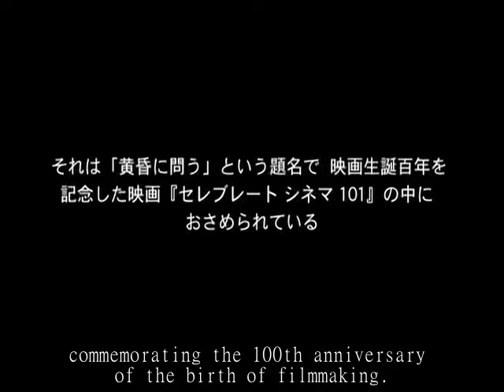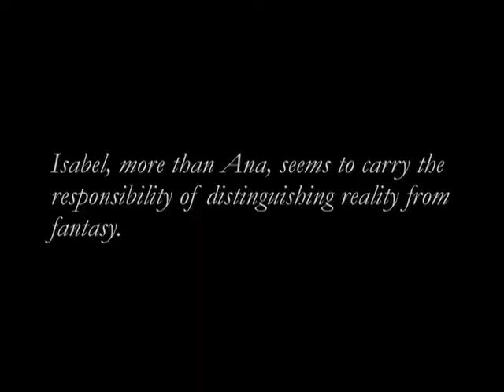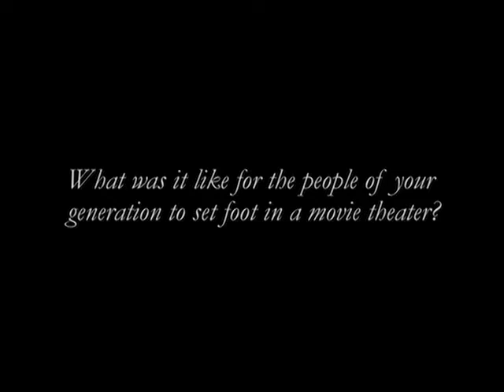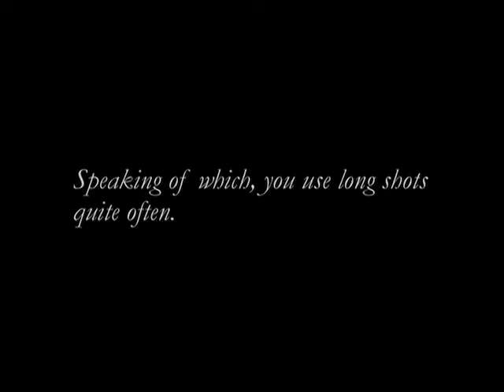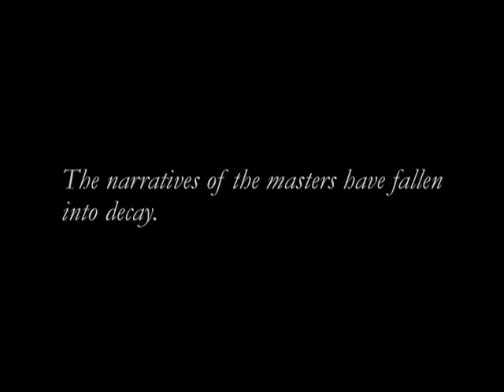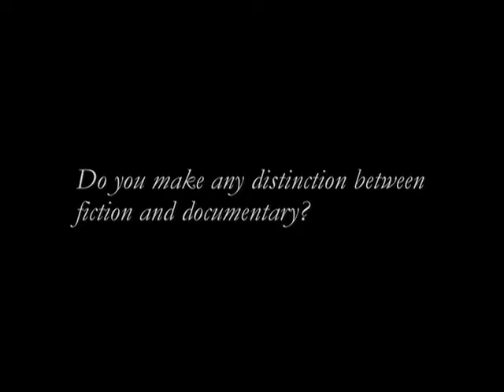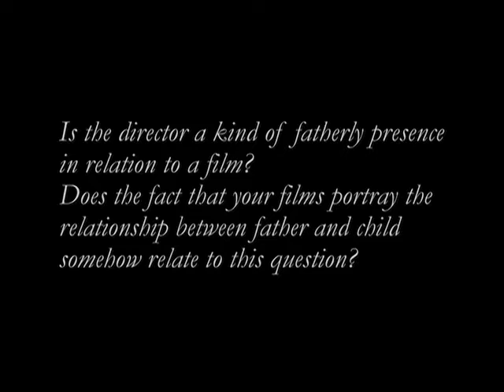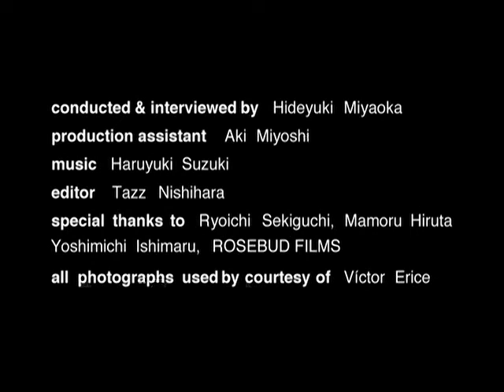The Spirit Of The Beehive Extras - Victor Erice in Madrid. Subs ENG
EXTRAS do filme O Espírito da Colmeia, somente com legendas em inglês.
Extras da edição da Criterion Collection